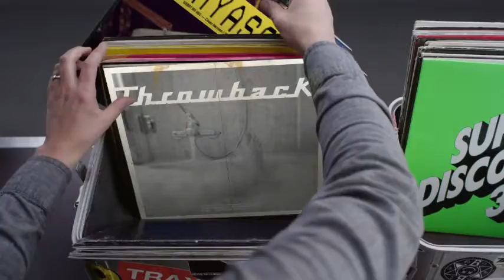Hashtag My Ass - Edouardchapuis Record Box